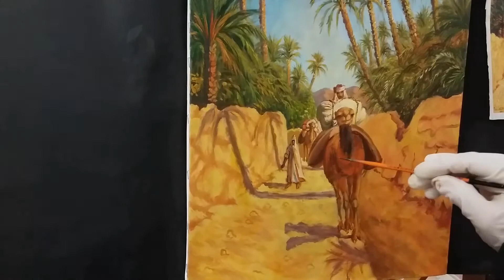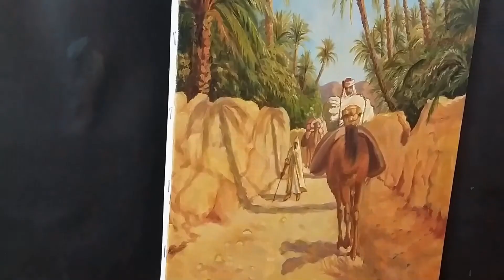camel in desert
Men from the countries of the Maghreb, wearing their popular uniforms, lead camels carrying weights, passing through the palm groves for which the Arab countries are famous, especially in the desert regions. Since ancient times, the Arabs called the camel (the ship of the desert) because it travels long distances in the desert and carries heavy loads. Panel size 30-40 cm. Oil colors on canvas.
رجال من بلاد المغرب العربي يرتدون زيهم الشعبي يقودون جمال تحمل اثقالا يمرون من خلال بساتين النخيل التي تشتهر بها الدول العربية خصوصا في المناطق الصحراوية . منذ القديم العرب تسمي الجمل ( سفينة الصحراء) لانه يقطع مسافات طويلة في الصحراء يحمل اثقالا . قياس اللوحة ٣٠-٤٠ سنتمتر . الوان زيتية على كانفاص .